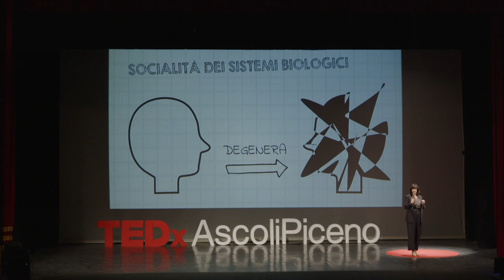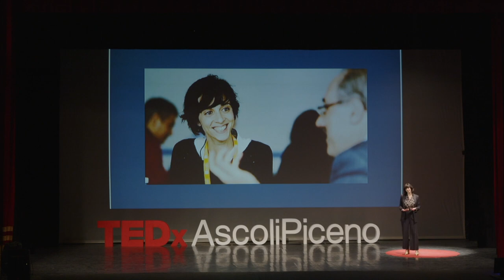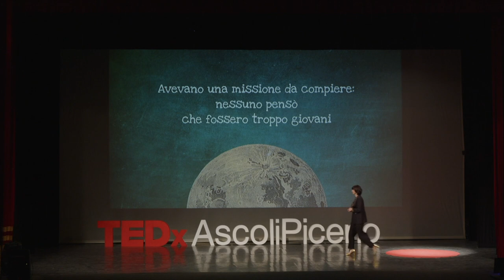Il potere della resilienza nella scienza | Bruna Corradetti | TEDxAscoliPiceno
La scienza è un mare in tempesta, difficile da navigare. Richiede passione, dedizione e sacrificio. Pretende un atteggiamento di pura apertura e ci insegna a caro prezzo l’arte del fallimento, dimostrandoci che cadere è l’unico modo per guardare in faccia la nostra determinazione. Eppure, nessuno di questi aspetti viene insegnato sui banchi di scuola, lasciandoci spesso smarriti e confusi quando la stanchezza si fa sentire e un dubbio esistenziale pervade mente e corpo: “Qual è la mia missione?” Se lo scopo delle strategie biomediche più avanzate è quello di riattivare il potenziale del nostro corpo attraverso la creazione di un ambiente rigenerante, cosa possiamo fare per raggiungere il sogno di una scienza sostenibile?  Scienziata. Castignanese doc, oggi a Houston Texas, dove dirige un gruppo di ricerca nel campo della nanomedicina. Come ama dire “la mia scienza e la mia vita sono sospese su un filo invisibile che collega Stati Uniti, Regno Unito e Italia”. Laurea in Biologia Molecolare, dottorato di ricerca in Scienze Biomolecolari, è stata nominata tra le “100 Eccellenze Italiane” a Montecitorio nel 2017 e ha ottenuto il “Premio Italia Giovane 2016” per l’impatto positivo sulle nuove generazioni. È stata, inoltre, la prima donna nominata segretario della European Society for Translational Medicine e nel 2019 ha ricevuto il premio BPW-CUP come donna leader nelle discipline STEM.
Bruna si occupa di comprendere le interazioni tra cellule staminali e immunitarie durante la rigenerazione tissutale, per lo sviluppo di strategie terapeutiche capaci di riattivare il potenziale rigenerativo intrinseco del nostro corpo, debilitato da infiammazioni croniche, stress e cancro. This talk was given at a TEDx event using the TED conference format but independently organized by a local community.